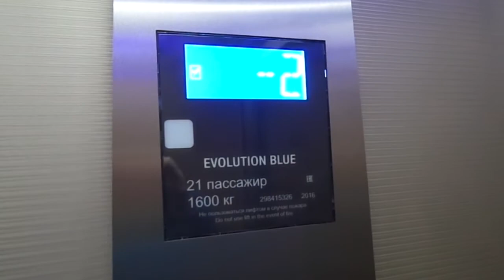AWESOME thyssenkrupp EVOLUTION BLUE MRL Tra. Elevator at Amal'teya Shopping Center in Skolkovo IC, R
My first time coming across with the AMAZING design ever intead of a regular VERTICAL design. They consist of four series: STYLE, CHIC, ELEGANT and VERTICAL. This is ELEGANT design I can tell. Except for the shitty voice, they should have used standard thyssenkrupp voice.

---Area C elevator---
Brand: thyssenkrupp
Type: MRL Traction
Capacity: 1600kg / 21 Persons
Model: EVOLUTION BLUE
Fixtures: BLUETON
Floor served: 3(-2, -1, *1*)
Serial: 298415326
Speed: 1.0 m/s